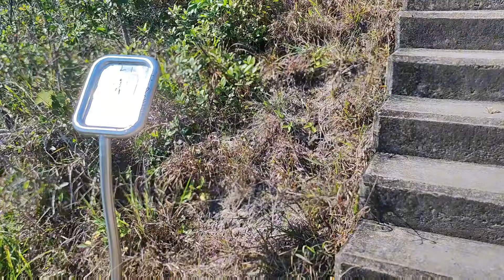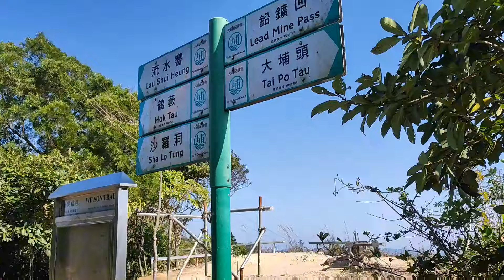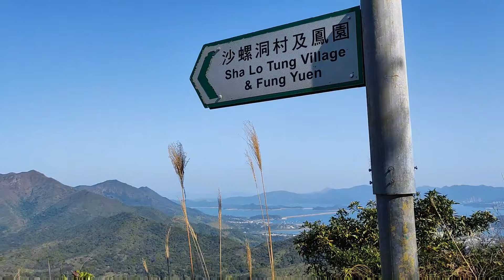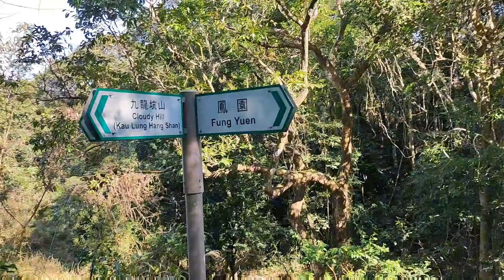【上九龍坑山開年】代溝真的無法避免?！【一路行一路講】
可能是最美的短途山徑！講食鹽多過你食米有用嗎?【倒不如活到老學到老!】

這是娛樂頻道, 歡迎加入討論, 盡量不涉政治, 由於是娛樂, 內容不一定屬實, 請不必太認真。
片中的內容、故事、經歷都不一定是親身所見所聞, 部分是他人提供, 為了親切感而用了第一身的語法講出來。
免責聲明: 這是娛樂頻道, 影片製作者為業餘運動及行山愛好者, 片內個人意見純粹分享交流, 絕不應被視為專業指導或專業意見, 也無意對登山或其他行為作出任何建議, 觀眾必須自行評估風險, 才作任何行動的決定, 影片製作者或發布者或轉載者絕不負上任何責任。